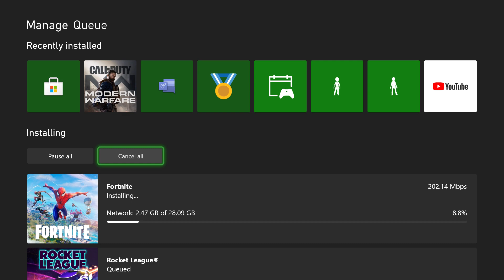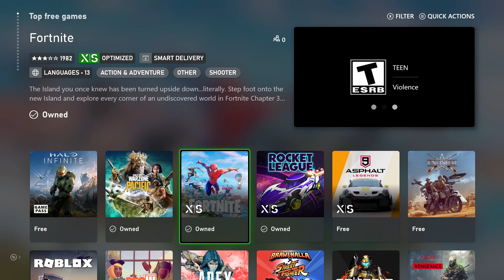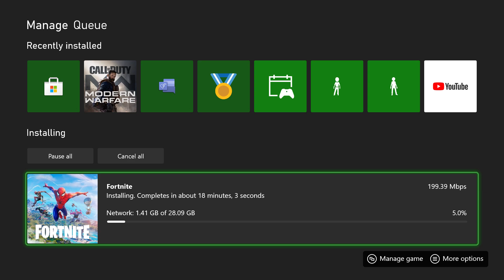How To Fix Xbox One / Series X/S Error "Installation Stopped For Digital Or Disc Installs" - 2021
In this video I talk about How To Fix Xbox One / Series X/S Error "Installation Stopped For Digital Or Disc Installs" - 2021

Xbox Wireless Controller

Xbox Controller Charging Station

Xbox LAN Cable